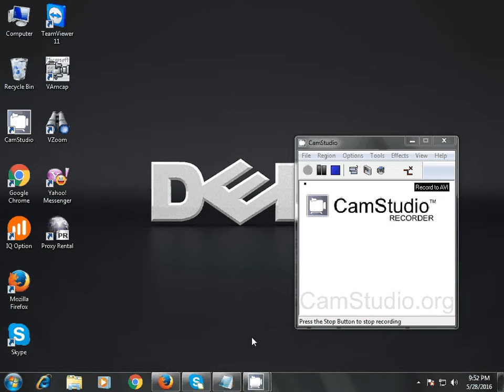HOW TO MAKE CLEVERBUX 2016